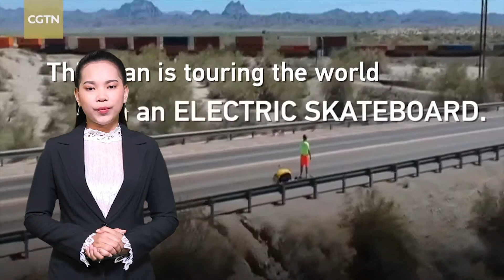វីដេ​អូ​​សកម្មភាព​​​ដ៏​គួរ​ឲ្យ​ចាប់​អារម្មណ៍ ៣ នៅ​លើ​ពិភព​​លោក សម្រាប់រសៀលនេះ!